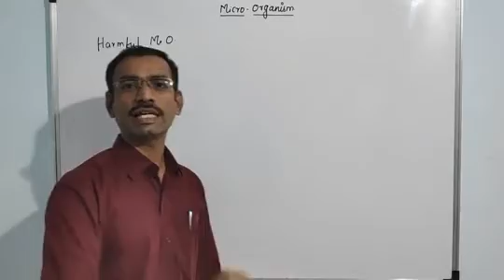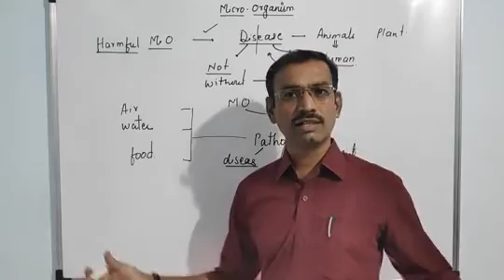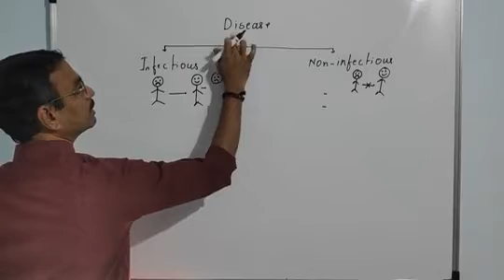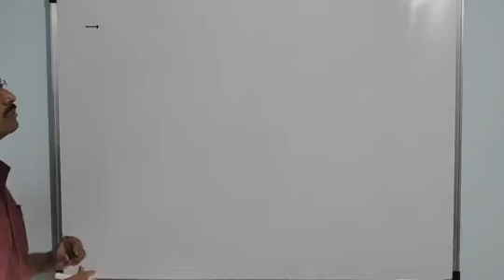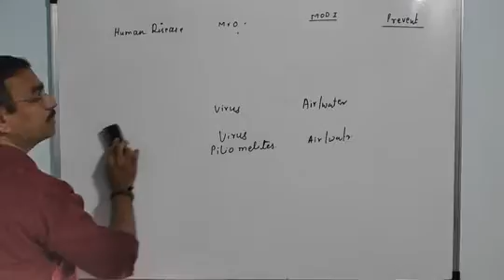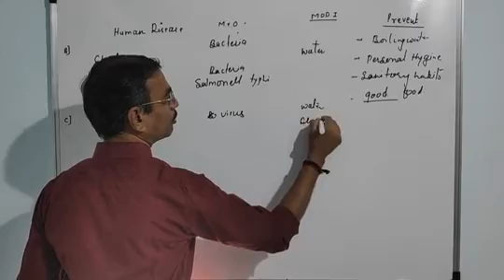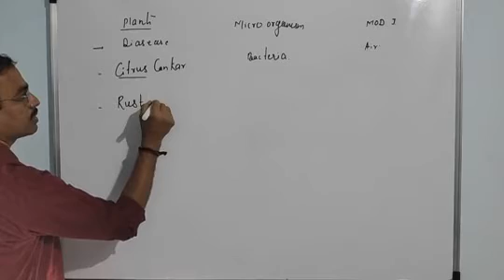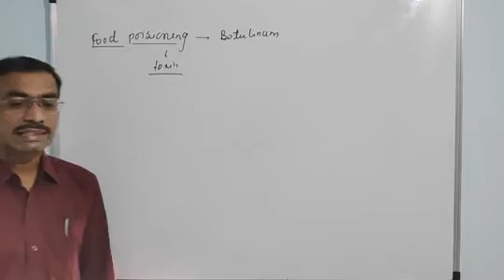Microorganisms Foe and Friend 3 || Science Class 8 || RahulSir